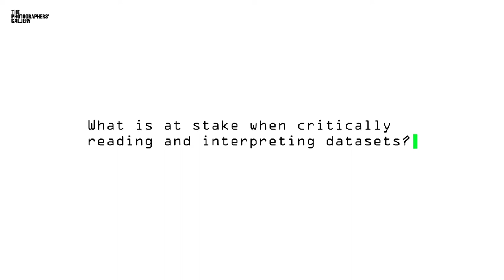What is at stake when interpreting datasets? An interview with Kate Crawford & Trevor Paglen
Part 3/6
Kate Crawford and Trevor Paglen interviewed by Gaia Tedone on the occasion of the 'Training Humans’ exhibition at Fondazione Prada in Milan.
Read a full exhibition review by Gaia Tedone on Unthinking Photography

The interview was commissioned by Unthinking Photography / The Photographers’ Gallery, September 2019.

Filming by Alessandro Sambini.
Thanks to Flavio Moriniello for the assistance on the filming day.